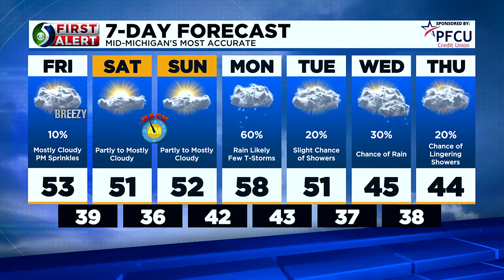First Alert: Friday afternoon, Nov. 3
Meteorologist Diane Phillips has your First Alert forecast.